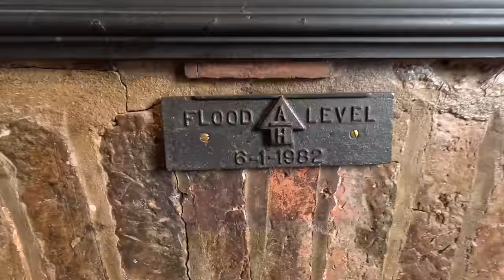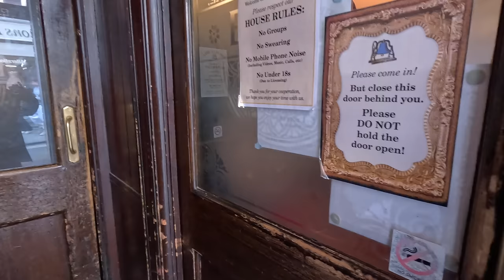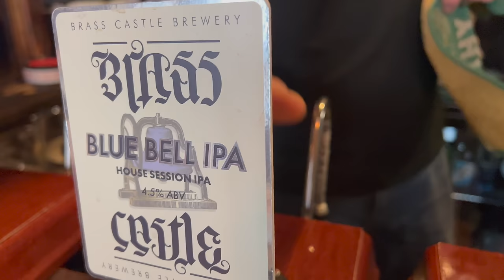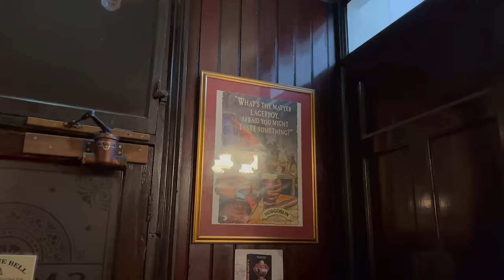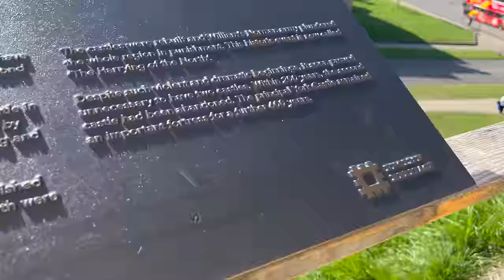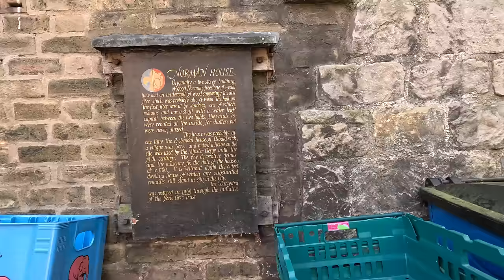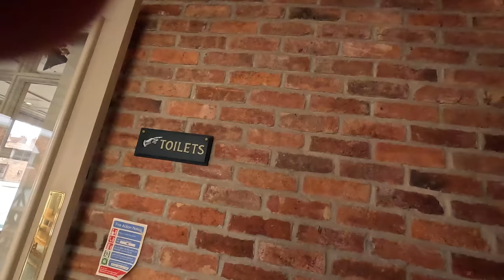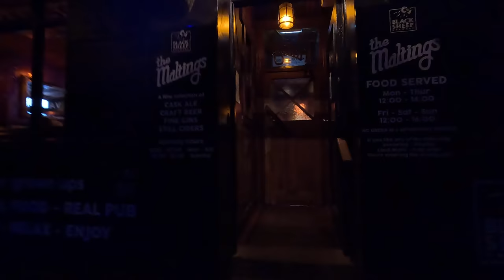1 Hour 30 Minute Movie!! The Pubs Breweries & Bars Of York UK , Where To Drink & Eat In York UK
Recorded In 4K Ultra HD Real Ale Craft Beer Reviews 1 Hour 30 Minute Movie!! The Pubs Breweries & Bars Of York UK , Where To Drink In York

Alleycats, Coffee Yard, (Snickleway off Stonegate)
, All Bar One New Street ,
 , Bar 38 Yorkshire Heralds Building, Coney Street
 , Black Swan, Peasholme Green One of the oldest in York ,
Bobo Lobo 5 Little Stonegate ,
Brigadier Gerard, 84 Monkgate ,
, Brigantes Bar and Brasserie, 114 Micklegate ,
, Castle Howard Ox , Townend St
, City Screen Bar City Screen Picture House, Coney Street ,
Coffee Culture 41 Goodramgate ,
, Coopers York Railway Station, Station Road
, Cross Keys, 34 Goodramgate ,
Dusk 8 New Street ,
Ebor 46 Main Street Bishopthorpe ,
Edinburgh Arms 25 Fishergate ,
, Edward VII Nunnery Lane ,
, Evil Eye Lounge 42 Stonegate ,
Fibbers 3-5 Toft Green ,
Flag and Whistle Huntington Road Huntington ,
Flares formerly The Brewers Arms 6 Tanner Row ,
Golden Ball Cromwell Road ,
Burns Hotel 23 Market Street formerly Hansom Cab , Harkers Cafe Bar St Helens Square ,
Kennedys Little Stonegate ,
Knavesmire Albemarle Road off Bishopthorpe Road ,
La Tasca 21 Back Swinegate ,
Light Horseman 124 Fulford Road ,
Little John Inn Castlegate ,
Locomotive Inn 4 Watson Street off Holgate Road ,
McMillans 1 Rougier Street ,
, Beefeater York White Rose Close Nether Poppleton YO26 6RL ,
Minster Inn 24 Marygate ,
Montey's Rock Bar formerly The Micklegate Scruffy Murphy's 129 Micklegate ,
Nexus formerly Merlins George Hudson Street ,
Old Orleans 9 Low Ousegate ,
O'Neill's 10 Low Ousegate ,
Oscars Wine Bar 8 Little Stonegate ,
Pitcher and Piano Ebor Hall off Coney Street ,
Plonkers 5 Cumberland Street ,
Reflex formerly Edwards The Railway King George Hudson Street ,
Rumours formerly The Falcon Micklegate ,
The Slug & Lettuce Back Swinegate ,
The Ackhorne Inn 9 St. Martins Lane off Micklegate ,
The Acomb Kingsway Acomb ,
The Ainsty Boroughbridge Road Acomb ,
The Artful Dodger Bar formerly Walkers Bar 47 Micklegate ,
The Bay Horse 68 Marygate ,
The Bay Horse 105 Main Street Fulford ,
The Bay Horse 55 Blossom Street ,
The Beagle Inn 169 Foxwood Lane Woodthorpe ,
The Beeswing Hull Road ,
The Black Bull Hull Road ,
The Blue Bell 53 Fossgate ,
The Bootham Tavern 29 Bootham ,
The Brown Cow 36 Hope Street ,
The Burton Stone Inn 34 Clifton Clifton ,
The Capital formerly Casa Bar 1-1a Low Ousegate ,
The Charles XII Main Street Heslington ,
The Clifton Water Lane Clifton ,
The Corner House 165-167 Burton Stone Lane Clifton ,
The Corner Pin Tanner Row ,
The Cross Keys Dringhouses 32 Tadcaster Road ,
The Crystal Palace 66-68 Holgate Road ,
The Cygnet Inn Price Street off Bishopthorpe Road ,
The Deramore Arms Main Street Heslington ,
The Derwent Arms 39 The Village Osbaldwick ,
The Dick Turpin Inn 49 Moor Croft Road Woodthorpe ,

The White Rose, Cornlands Road, Acomb
The Windmill, 14-18 Blossom Street
The Winning Post, 173 Bishopthorpe Road  (winningpostyork.co.uk)
The Woolpack, Fawsett Street
The York Arms, 26 High Petergate
Thomas's, 3 Museum Street
The Graduate, 6-12 Lendal
Victor J's Art Bar 1a Finkle Street (off St. Sampson's Square)
Vodka Revolution, Coney Street, York YO1 9NA
Vudu Lounge, 37-39 Swinegate
Wildes Wine Bar, 21 Grape Lane
Williams Cafe Bar, 14 Goodramgate
Yates's Wine Lodge, 1 Church Lane (off Low Ousegate)
Yearsley Grove, Huntington Road
YO1 (formerly: The Northern Wall) 5 Fossgate